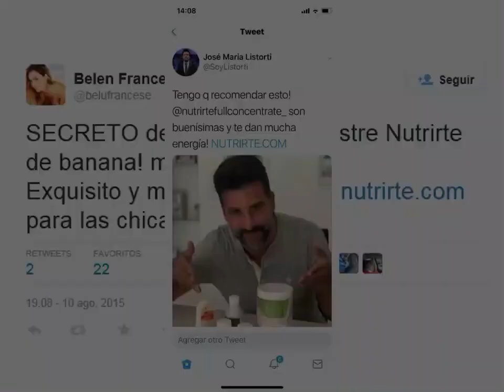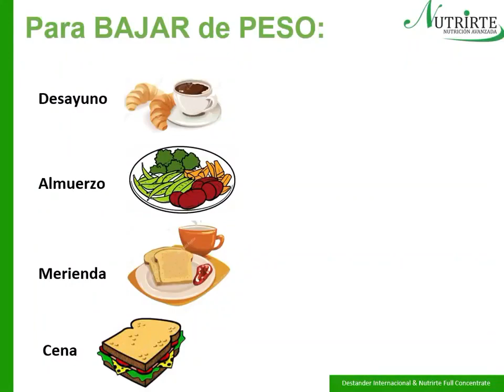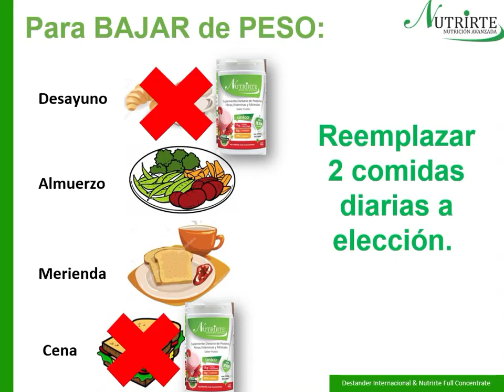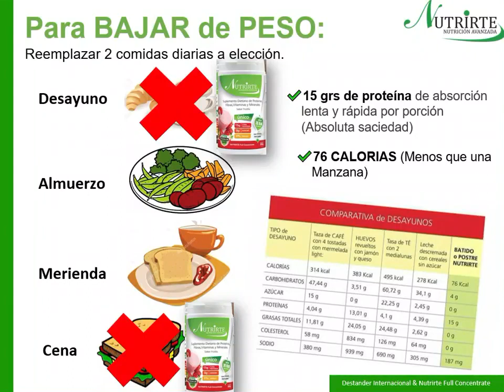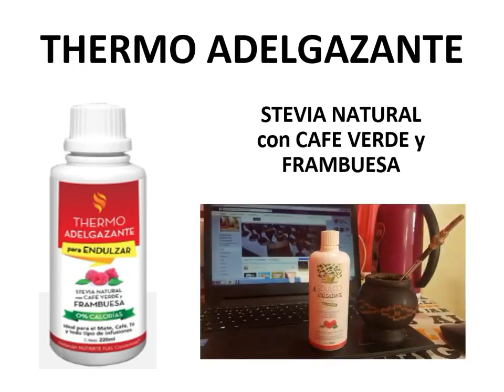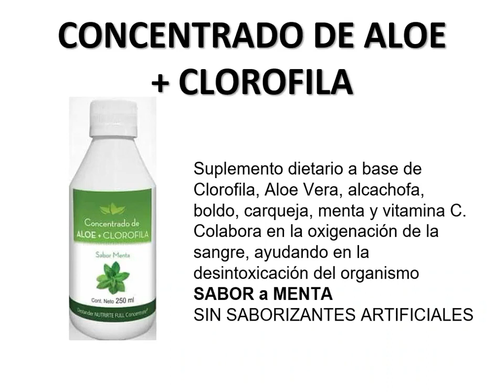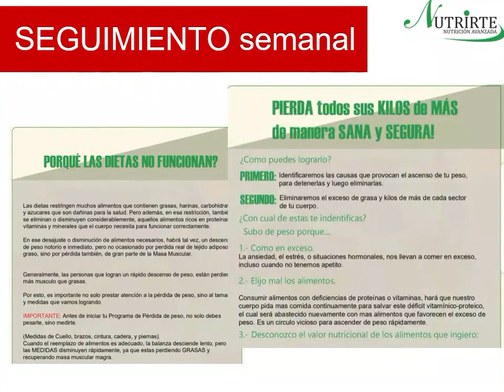Bajá de peso AHORA!!!!! Dime en los comentarios cuantos kg deseas Bajar y con que Plan comienzas?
BAJAR DE PESO ES POSIBLE!
Suplementos para el cuidado de la salud de las personas. totalmente Naturales sin químicos.
15 gramos de proteínas y con colágeno hidrolizado.

(SOLO ARGENTINA, URUGUAY Y MIAMI)